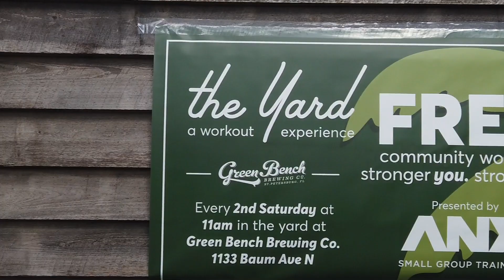The Yard at Green Bench Brewing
Anytime Fitness DTSP and The ANNEX Training Studio present FREE monthly community workouts in the Edge District of St. Petersburg Florida. Stop by Green Bench Brewing on the 2nd Saturday of each month at 11am for some fun in the sun with the livest training crew in the burg!